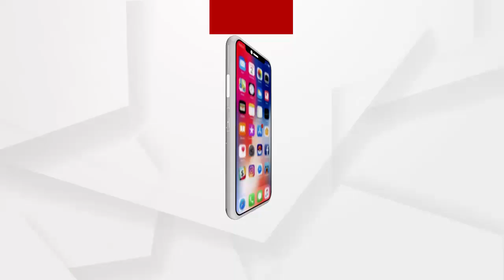ଜମିହରା ସ୍ଥାନୀୟ ବାସିନ୍ଦା ମାନେ ଅନିର୍ଦ୍ଦିଷ୍ଟ କାଳ ପାଇଁ ଗଣଧାରଣା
ଯାଜପୁର ଜିଲ୍ଲା ସୁକିନ୍ଦା ବ୍ଲକ ଅନ୍ତର୍ଗତ କଅଁସ ଗ୍ରାମପଞ୍ଚାୟତର ଜମିହରା ସ୍ଥାନୀୟ ବାସିନ୍ଦା ମାନେ ସ୍ଥାନୀୟ ନିଯୁକ୍ତି ଓ ଥଇଥାନକୁ ନେଇ ସାରୁଆବିଲି ମିଶ୍ରିଲାଲ ଖଣି କର୍ତ୍ତୁପକ୍ଷଙ୍କ ଅଫିସ ସମ୍ମୁଖରେ ଅନିର୍ଦ୍ଦିଷ୍ଟ କାଳ ପାଇଁ ଗଣଧାରଣା ...
ଅଧିକ ଖବର ପାଇଁ ଡ଼ାଉନଲୋଡ କରନ୍ତୁ “Argus News” ଆପ୍